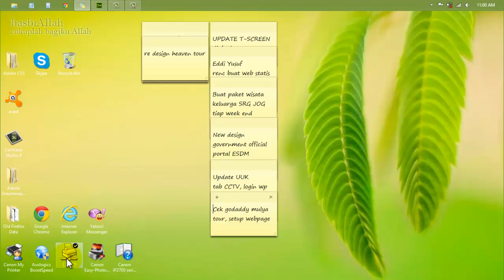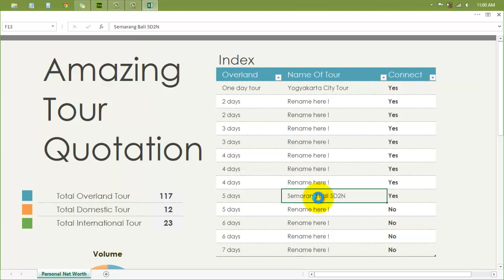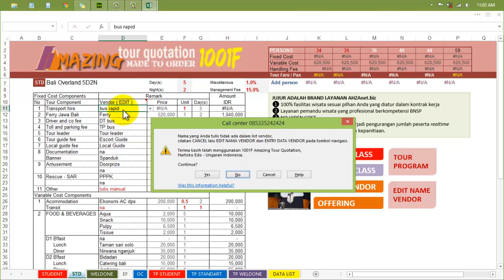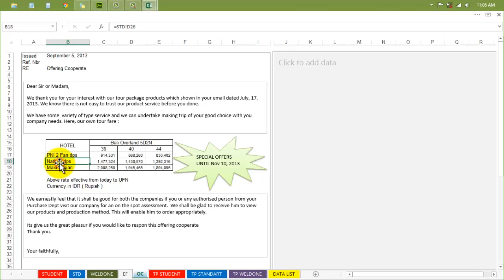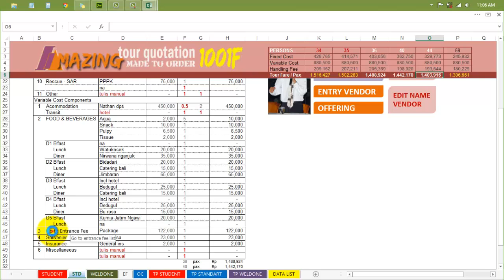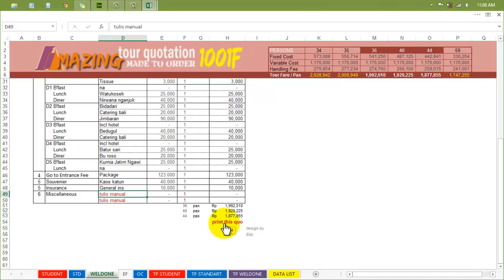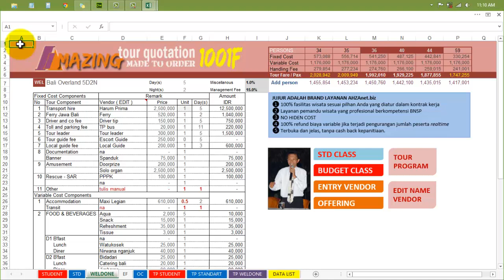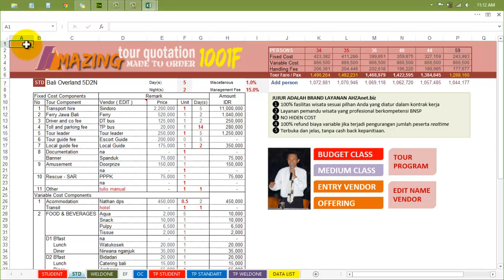Cara kerja template 1001F DATABASE PROTECTOR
Menerima pesanan pembuatan dan trainning khusus Amazing Tour Quotation, hubungi : 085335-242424, 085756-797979, Tel.